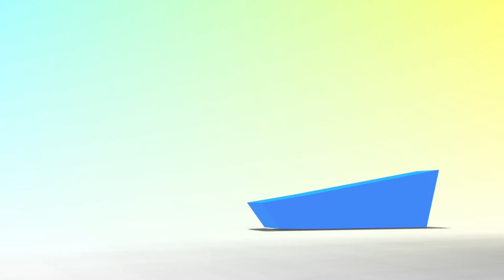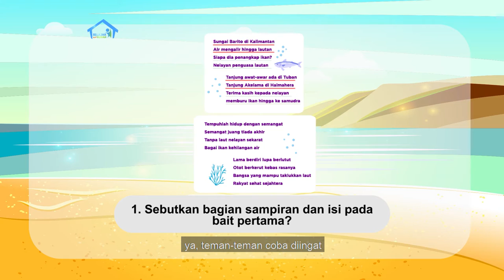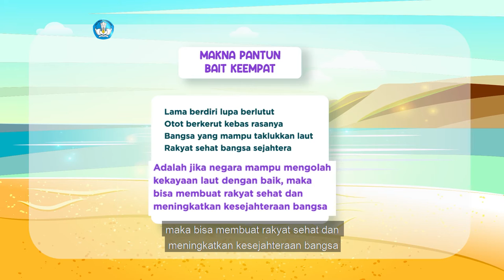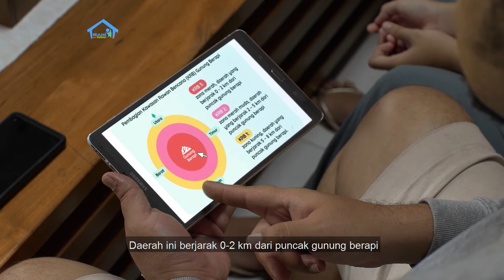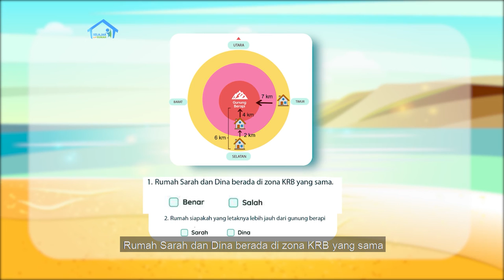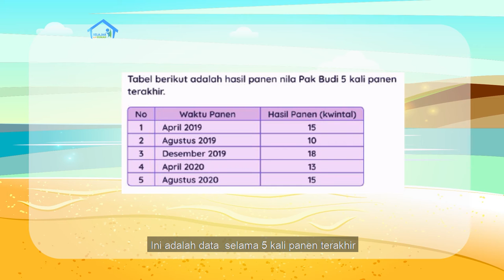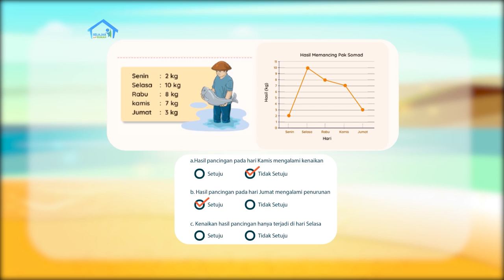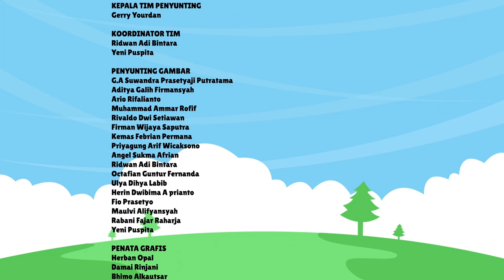BDR | SD Kelas V| Episode 28 - Sungaiku Nan Lestari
Di episode kali ini, kamu  akan diajak membaca dan memahami pantun atau puisi lama, serta mengenal makna kiasan sebuah kata dan frase dalam kalimat. Dari berita tentang daerah rawan bencana gunung berapi, tokoh Mima dan Kak Rian belajar tentang zona merah dan kawasan rawan bencana. Mereka lalu belajar mengenal ekosistem sungai dan rantai makanan di kawasan tersebut, juga kegiatan perekonomian yang dilakukan orang-orang yang menghuni kawasan aliran sungai.

Kunjungi portal Rumah Belajar di
Web: belajar.kemdikbud.go.id